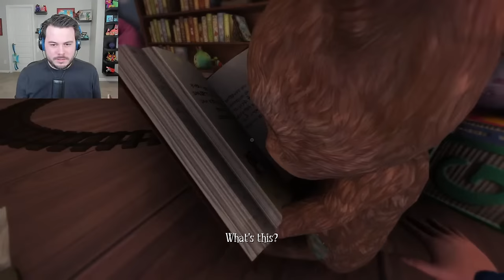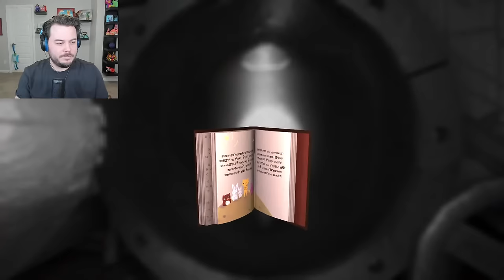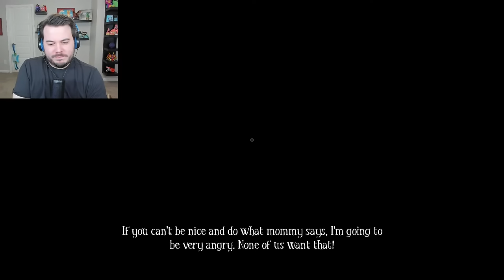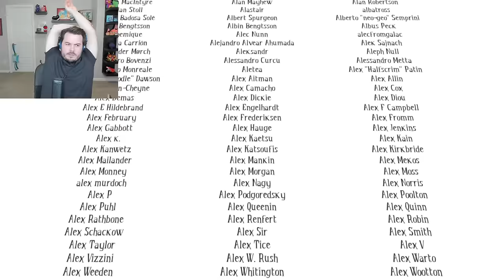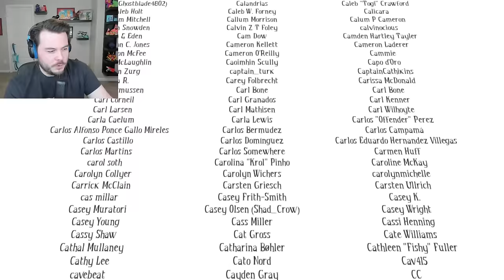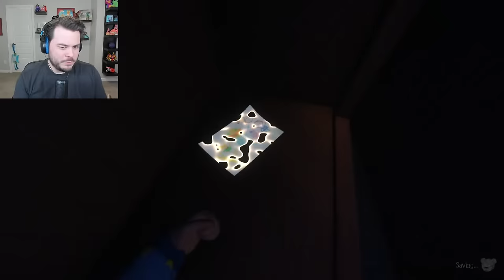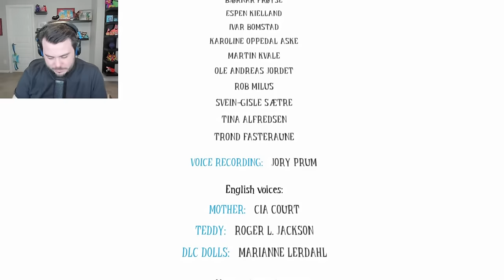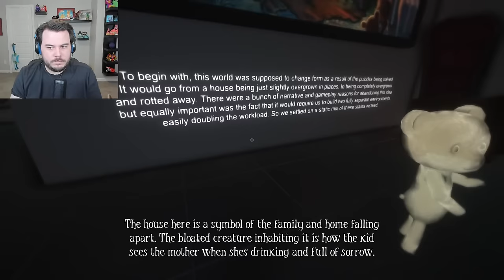Among The Sleep [Full Playthrough]